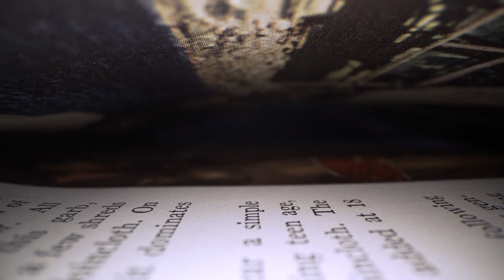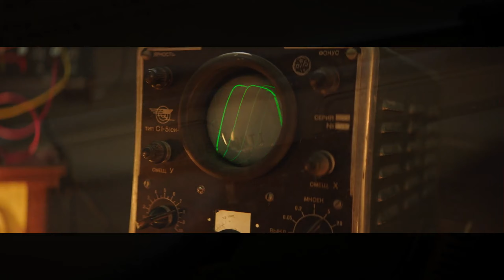The Dark Secrets of Stalin: Purge, War, and Terror.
Join us on "Scream History" as we delve into the dark and fascinating corners of world history. In this episode, we dive into the life and legacy of one of the 20th century's most infamous leaders: Joseph Stalin. From his humble beginnings in Georgia to his rise to power in the Soviet Union, we explore how his policies of purging, war, and terror left an indelible mark on history. Dive into the history of the purges, collaboration with Nazis, and repression during his rule. Join us on this historical journey to better understand the complexity and controversies of his leadership.